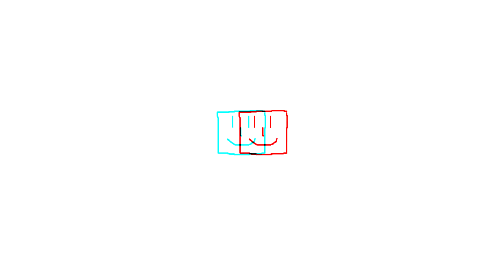Peach & Daisy's 3D Tokyo 2020 Table Tennis Highlight Reel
NOTE: This video is presented in Anaglyph (Red/Blue) 3D. Anaglyph 3D glasses are required to fully experience this video.

Okay, here are my Tokyo 2020 Table Tennis Highlights!

Chapters
0:00 - Peach Vs. Mario
2:14 - Daisy Vs. Knuckles
4:58 - Peach & Daisy Vs. Dr. Eggman & Sonic
6:39 - Daisy & Peach Vs. Luigi & Donkey Kong